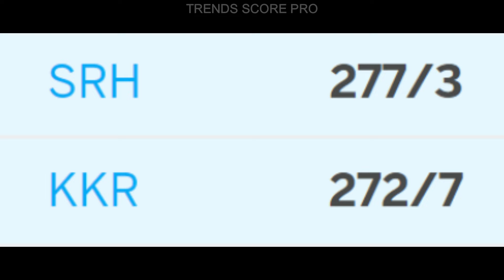2016-2024! ইশান্ত শর্মার বলে আউট হলেও আন্দ্রে রাসেল মনে করলেন মুস্তাফিজুর রহমানকে